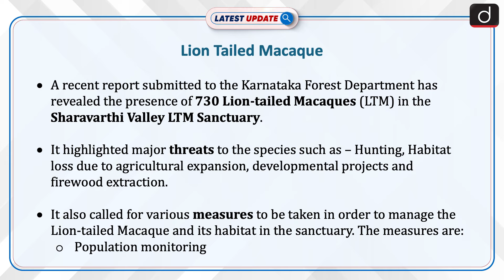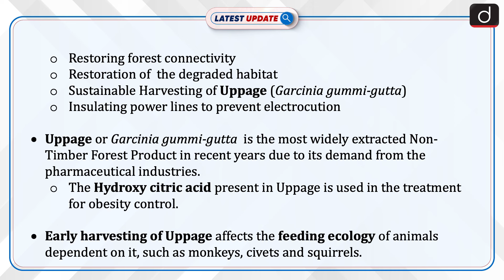Lion Tailed Macaque | Latest Update | Drishti IAS English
A recent report submitted to the Karnataka Forest Department has revealed the presence of 730 Lion-tailed Macaques (LTM) in the Sharavarthi Valley LTM Sanctuary. The report identifies various threats to the species, including habitat loss due to agricultural expansion, development projects and firewood extraction. It also calls for various initiatives and measures to be taken such as population monitoring, habitat restoration and insulating power lines to prevent electrocution.